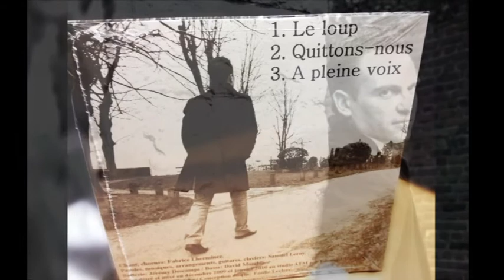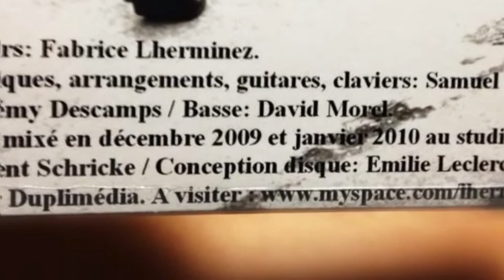"Au Diapason" - Lez (Fabrice Lherminez) 2009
CD 3 titres en vente - Fabrice Lherminez (Lez)
Auteur-compositeur des titres Samuel Leroy.